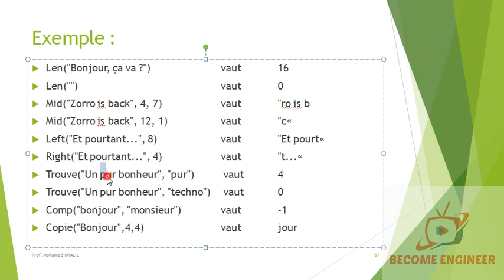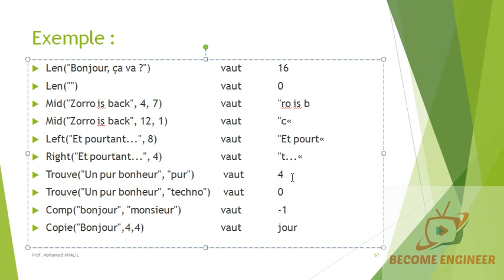46# ALGO LES FONCTIONS DE TEXTES EXEMPLES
algorithm : Strings
algorithme: Chaines de caractères